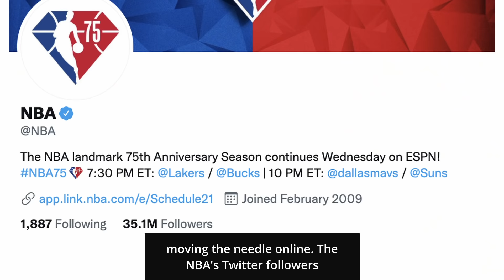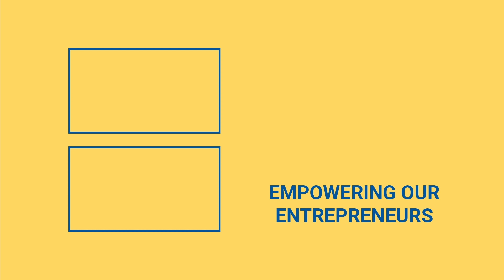NBA Beats Every Other Major Sports League in Social Media Presence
NBA is beating every other major sports league in terms of their social media presence! Check out the video to learn how!

Nearly every sport is in season in the Fall and with all these sports going on at the same time, they are in constant competition for exposure as they share a lot of the same audience. However, when it comes to social media, the National Basketball Association (NBA) takes the cake. The NBA continually outdoes the NFL, the MLB, the NHL, and any other sports leagues in moving the needle online.

The NBA’s official Twitter account has 10 million more followers than the NFL’s and three times more than MLB’s. Why? NBA posts highlights from their games that are absolute catnip for people looking for impressions on Twitter. Other leagues like the Professional Golfers Association (PGA) still flag highlights and video content when it’s put out on social media. The NBA lets anyone post clips from their games, which gives them tons of free marketing.

How can other leagues catch up with the NBA’s online presence?